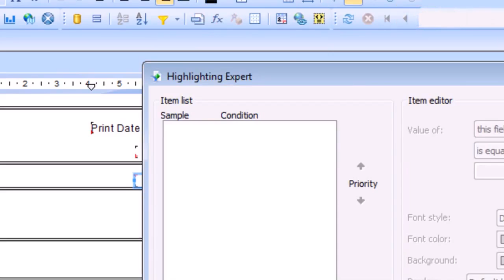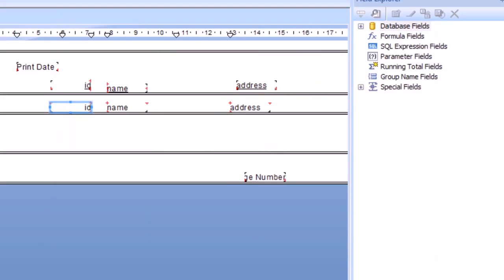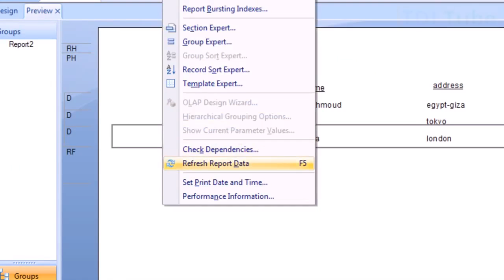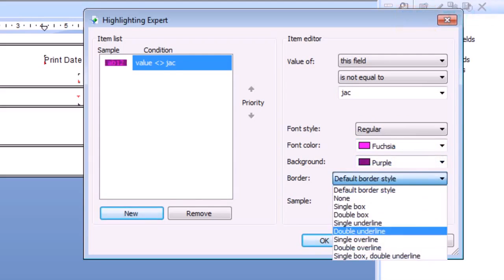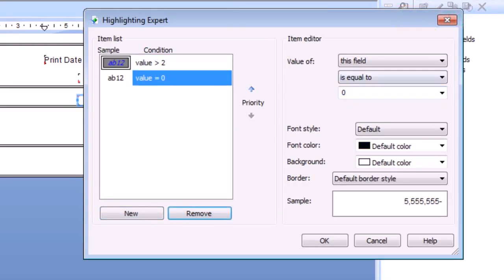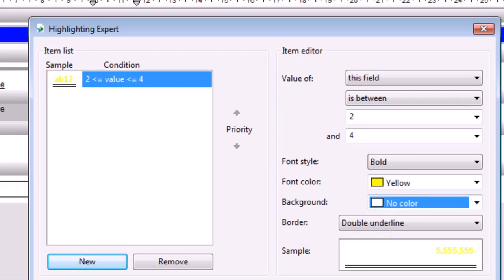Lesson 5 : Crystal Reports Course - Conditional Formatting